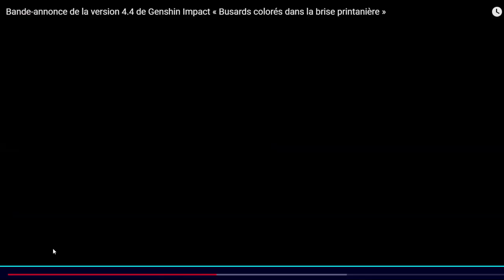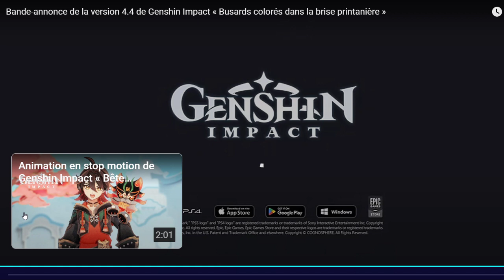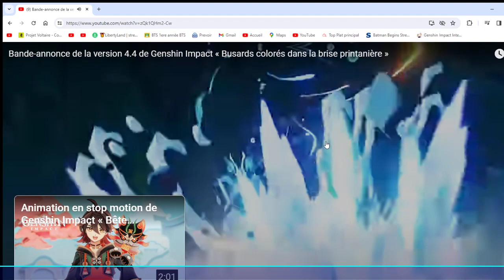Voyageurs réunis pendant la 4.4?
Bonjour à tous, nouvelle vidéo pour spéculer des informations qui seront potentiellement évoqué lors de la 4.4.